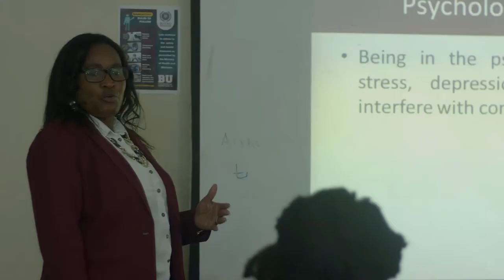Botho University Promo Video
Botho University Namibia Registration Promo Video, filmed, edited by Crystal Media. Executive producer: Taffy Raw Media